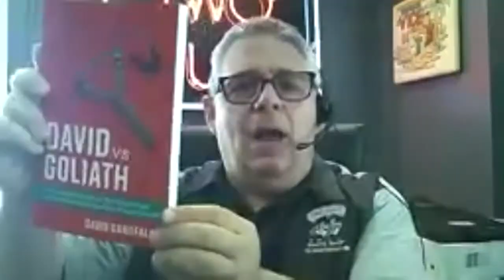2 August 2020 - David Garofalo.mp4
Cigar TALK show with "El Papo del Humo" Carlito Fuente Jr., "The Godfather" Jeremiah Meerapfel @ubertradition and "The Professor" Jose Blanco in Fuente & Meerapfel present : Meet the Professor.

Along with Co-Star Melanie Sisco @lilsiscokidd21 in "The Hot Spot"!

Guests like Cynthia Fuente, David Savona, Liana Fuente, Gordon Mott, Rocky Patel, Daniel Abe Flores, Ernesto Perez Carillo, Daniel Marshall, and many more master blenders, celebrities and friends coming up.

PLUS a ton of other celebrity and special guests !

A superb moment for friends and fans you won’t want to miss!

Every Sunday at 2PM Eastern Time - 8PM Brussels Time & 10PM Dubai Time.

We just got started, so buckle up... this is gonna be awesome!